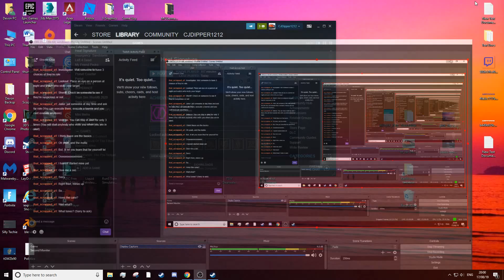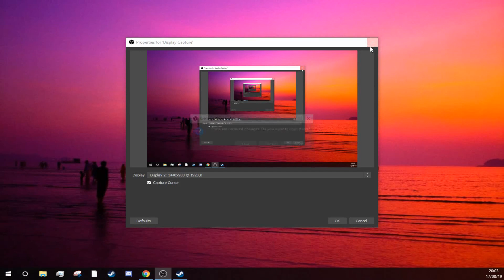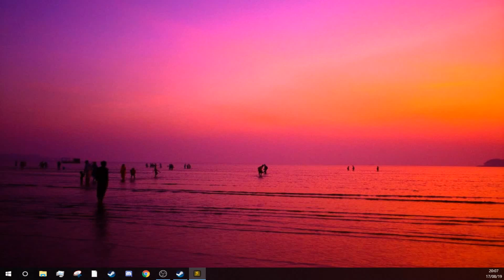BIRTHDAY STREAM! | Various Games - Town of Salem (Livestream Archive)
Streamed on August 17th, 2019 on Twitch.